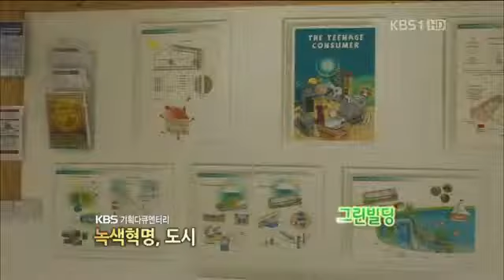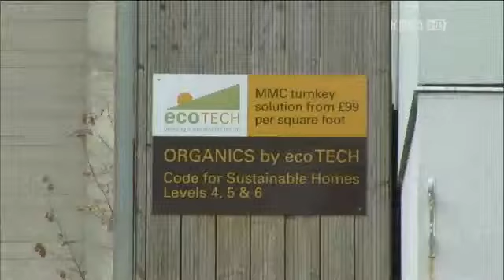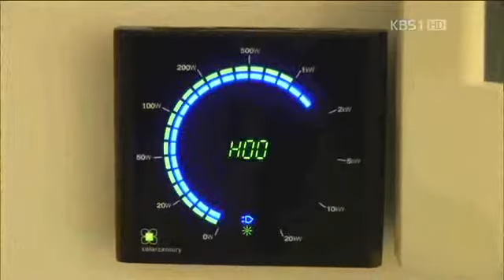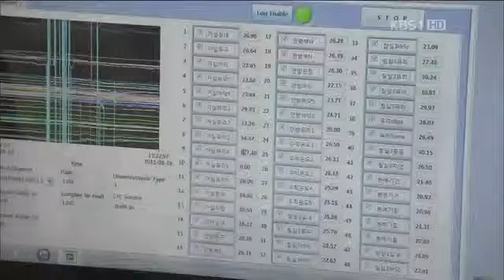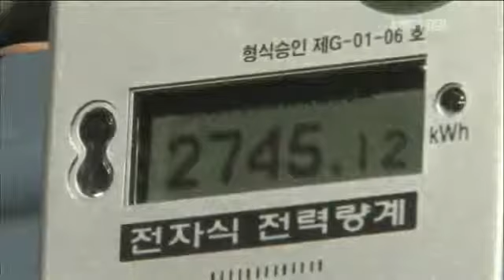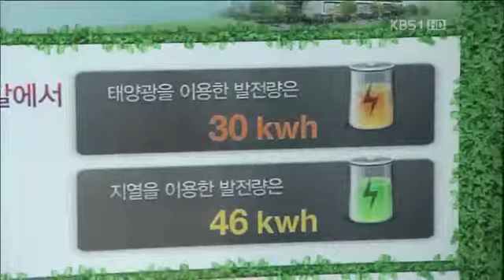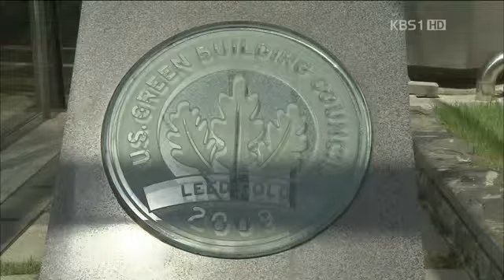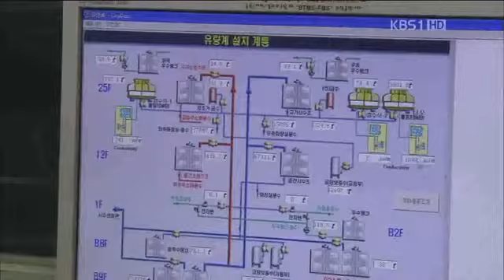녹색혁명, 도시 1부 그린빌딩, 미래를 짓다 2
네트워크 특선다큐.녹색혁명, 도시 1부 - 그린빌딩, 미래를 짓다.120805.HDTV.x264.720p